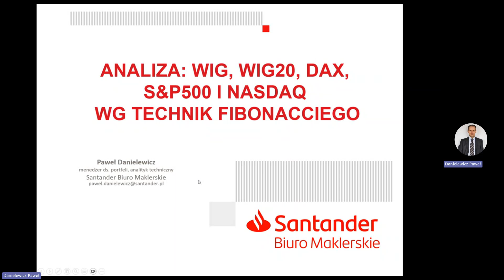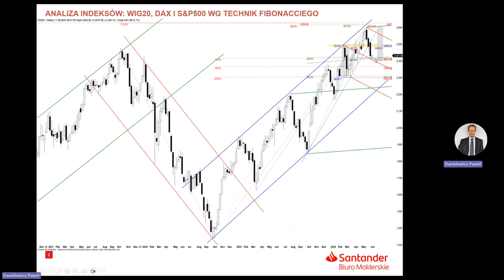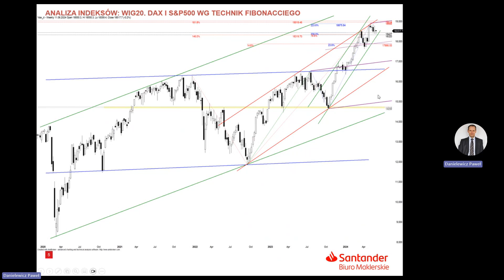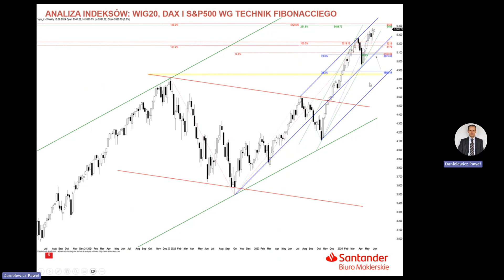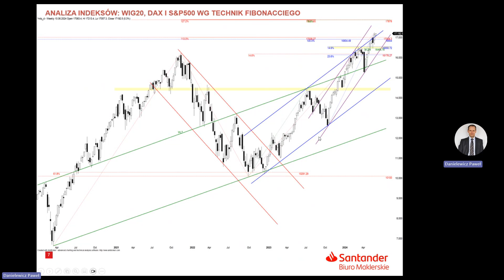Analiza WIG20, DAX i S&P500 - 11.06.2024